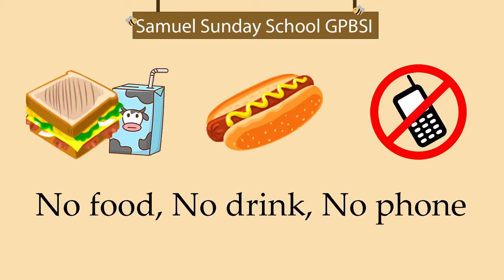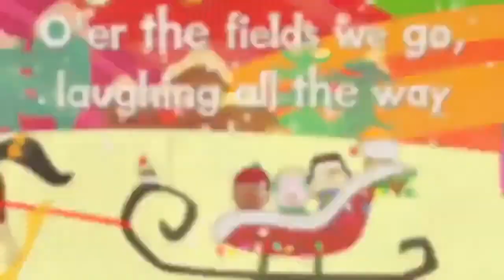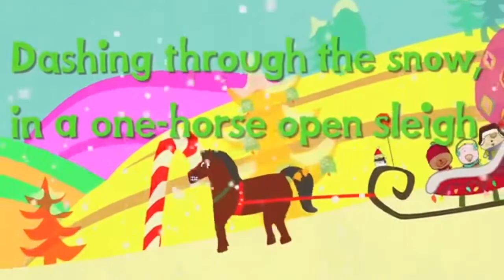Sekolah Minggu (Batita) - Malaikat yang Membawa Kabar Baik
[Gereja Presbiterian Bukit Sion Indonesia] Live Streaming Kebaktian Sekolah Minggu (Batita) - 12 Desember 2021
Judul : Malaikat yang Membawa Kabar Baik (Luk 2:30-31)
Pembicara : Dk. Fitrin